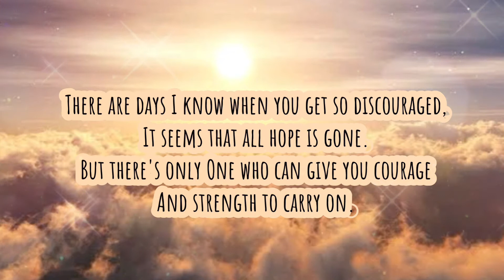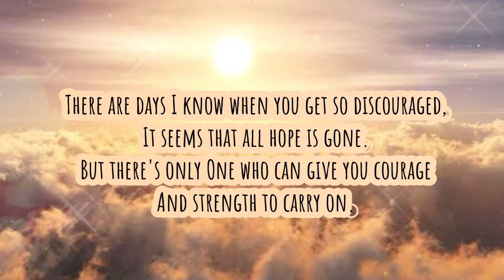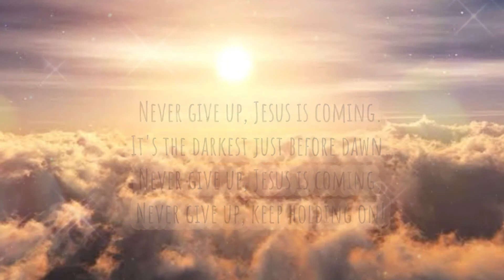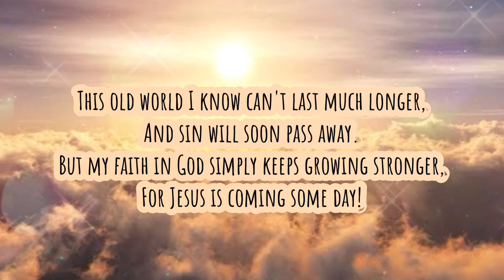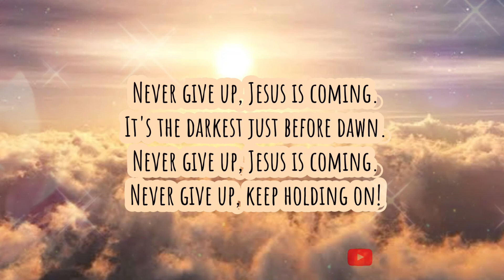Never Give Up Jesus is Coming! | Instrumental | Lyrics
Be on your guard; Stand firm in the faith;
Be courageous; Be strong!  ~1 Corinthians 16:13

🔸NEVER GIVE UP, JESUS IS COMING!🔸

There are days I know
when you get so discouraged,
It seems that all hope is gone.
But there's only One
who can give you courage
And strength to carry on.

Refrain:
It's the darkest just before dawn.
Never give up, keep holding on!

This old world I know
can't last much longer,
And sin will soon pass away.
But my faith in God
simply keeps growing stronger,
For Jesus is coming some day!

𝓖ℴ𝒹 𝓑𝓁ℯ𝓈𝓈!🌸